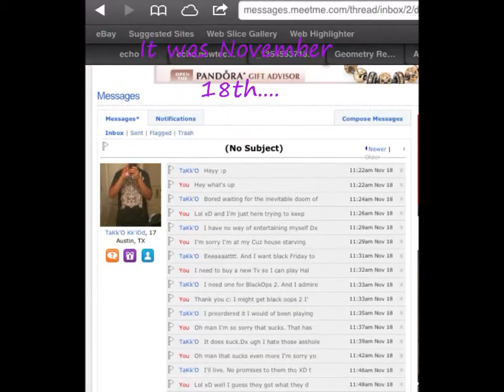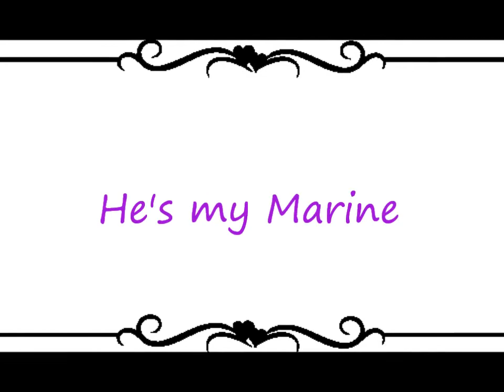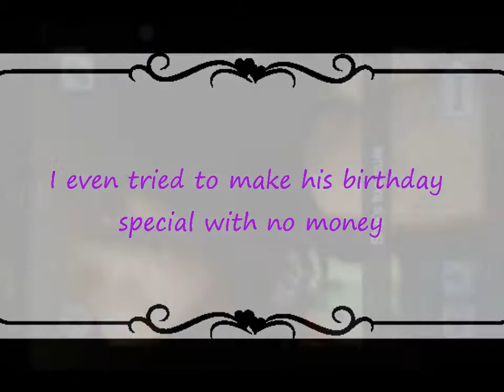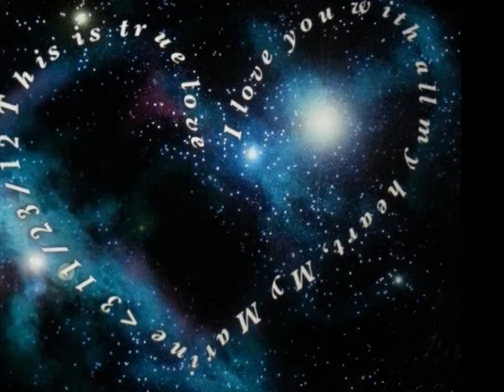My Marine, Michael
To My Marine, Michael♥ You mean the world to me. You've taught me how to love myself and others. My life is better with you in it. Im grateful to have someone to be proud of. You give me hope when I almost gave up. I love you and I won't give up, baby♥♥♥ 11/23/12.

Song: "I won't give up" by Jason Marz